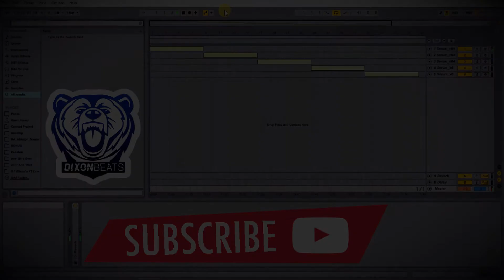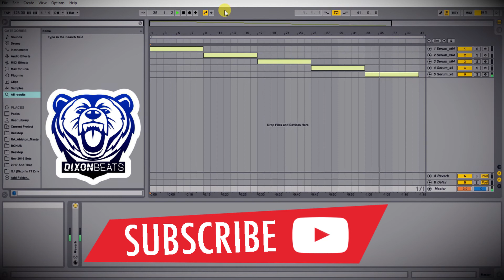5 Sexy Serum Presets [ARP] [EDITION 4]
5 Sexy Serum Presets [ARP] [EDITION 4]